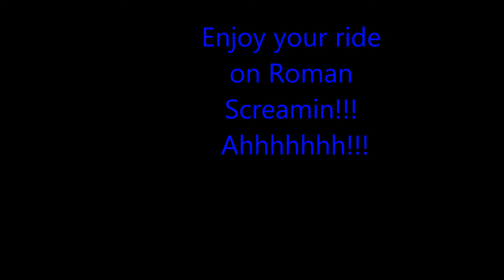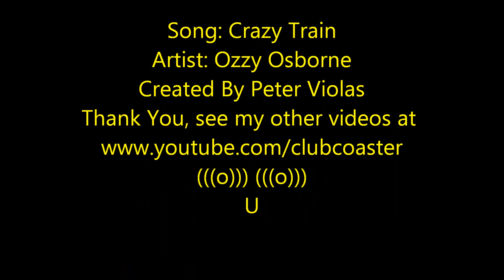Rct3 Roman Screamin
i think that roman screamin is more loopy and crazy than california screamin. Enjoy!!